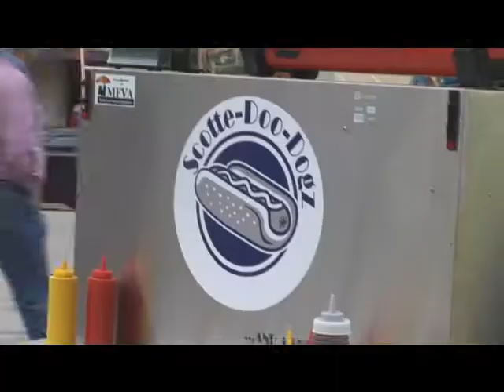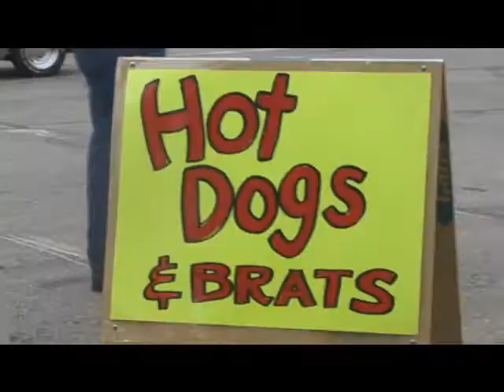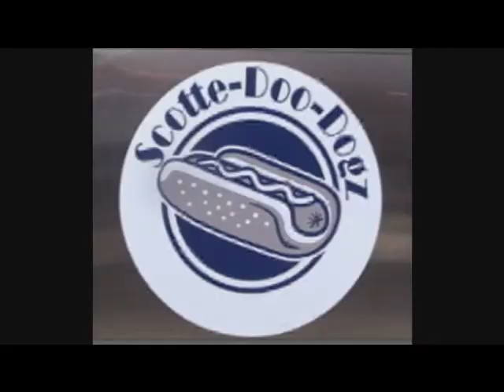Hot Dog Gangnam Style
Scotte-Doo-Dogz Mobile cart at a car show